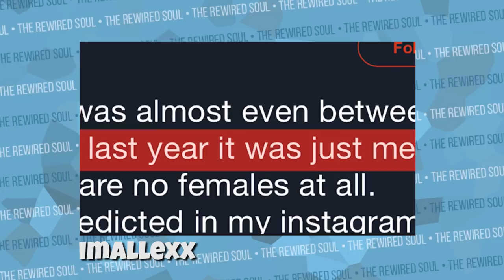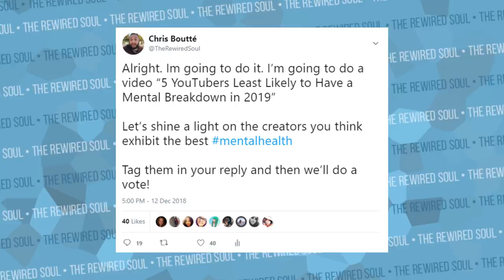The REAL Problem with Lilly Singh (RANT) | The Rewired Soul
I've made some videos about Lilly Singh aka superwoman and her mental health break due to burnout. In my last video I discussed how Lilly Singh leaves youtube and comes back with vlogs and collabs with the a song with try guys and james charles. I stayed away from the twitter drama, but there's something else we need to talk about.

Funny story, right before I uploaded this, iNabber uploaded one with almost the same name I had picked out lol. But here's his video too